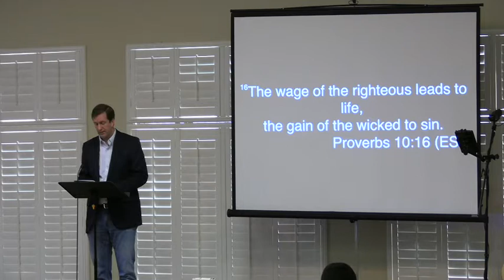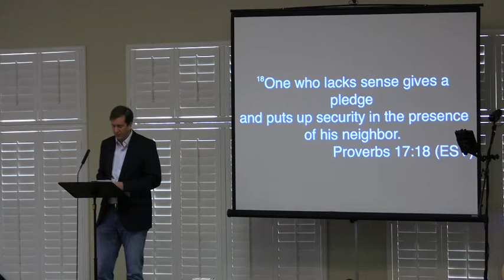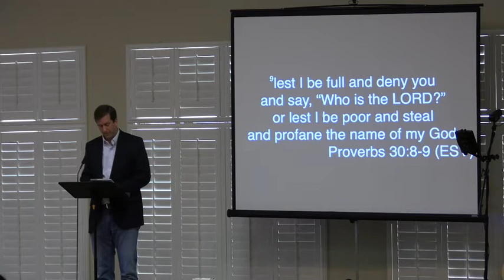Neither Poverty Nor Riches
J.D. Shaw | Proverbs 10:15-16; 11:1, 4, 24-26; 13:21, 23; 14:21; 17:18; 22:7; 28:27; 30:8-9